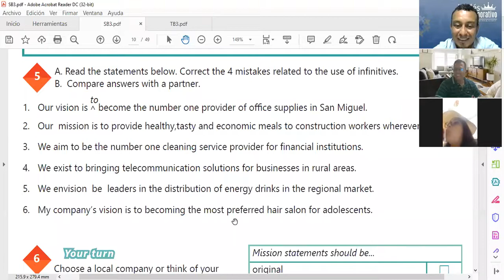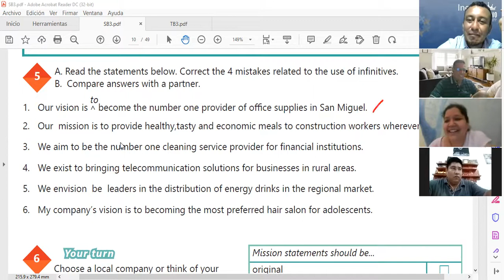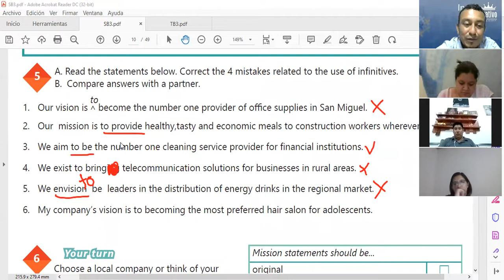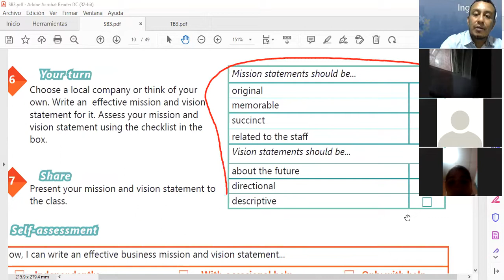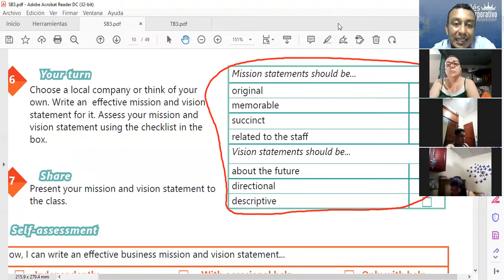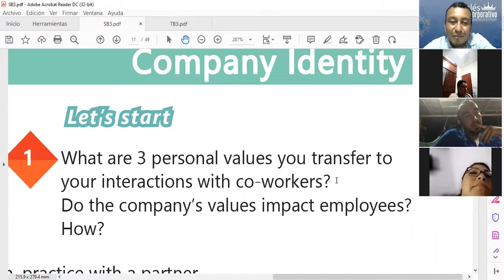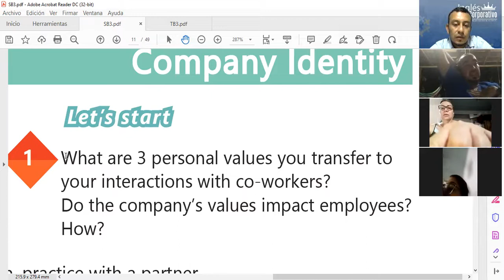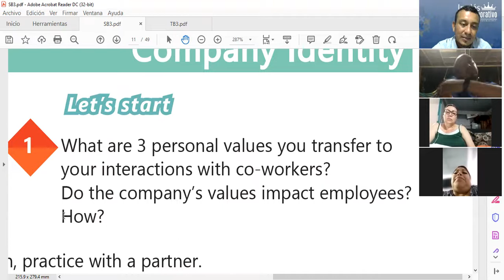Ingles Corporativo-Class # 2 - Principiante 3 -HOW TO USE -ING FORMS AFTER PREPOSITIONS, PART 2